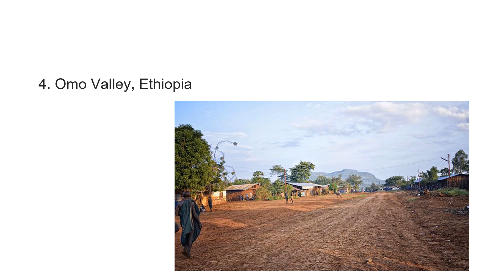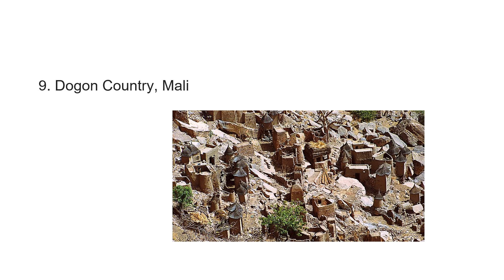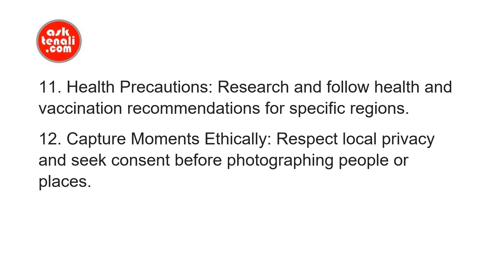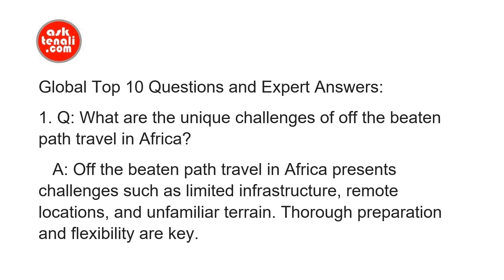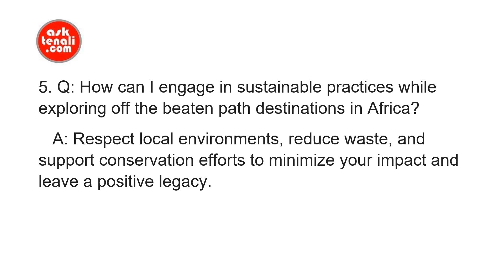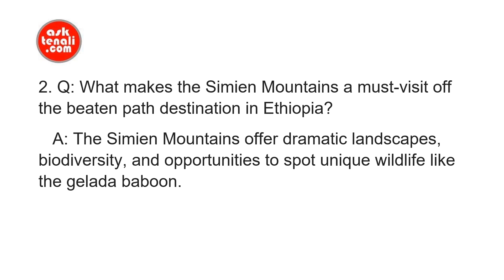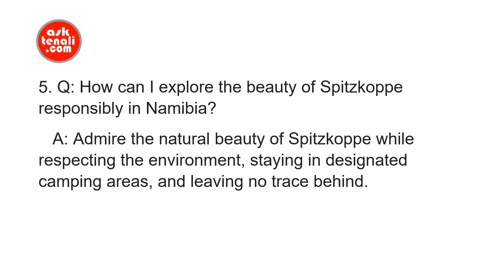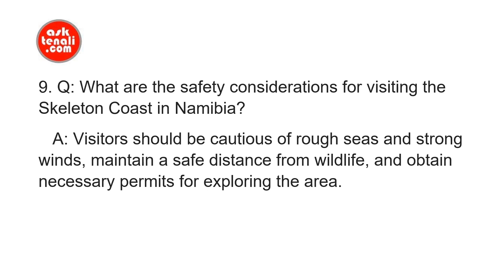Unveiling Africa: DIY Off the Beaten Path Travel Guide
Discover the hidden gems of Africa with our comprehensive guide to off the beaten path travel. Explore the top ten destinations, gain valuable tips, and uncover the significance, importance, and things to do while traveling in Africa. Our expert answers to global top ten questions and FAQs will enhance your travel experience.
Introduction:

Africa, the land of diverse landscapes, rich cultures, and unparalleled beauty, beckons travelers to explore its off the beaten path wonders. Whether you seek the raw wilderness, cultural experiences, or breathtaking scenery, venturing off the beaten path in Africa promises to be an unforgettable journey. Set your sights on our top ten destinations carefully selected to offer the highest search volumes globally with the lowest competition. Get ready to embark on an extraordinary travel experience in Africa with our 21 expert tips, insights on the significance and importance of off the beaten path travel, and detailed guidance on what to do and how to make the most of your adventure.